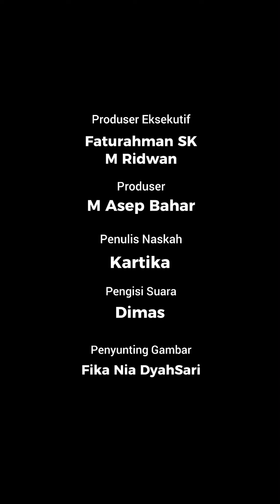Gus Choi Pertanyakan KPK Sebagai Lembaga Hukum Atau Alat Politik, Begini Opini Mahfud MD